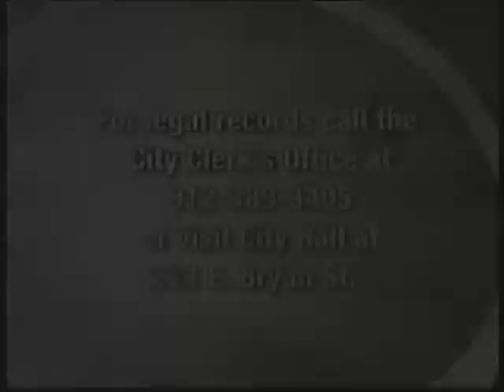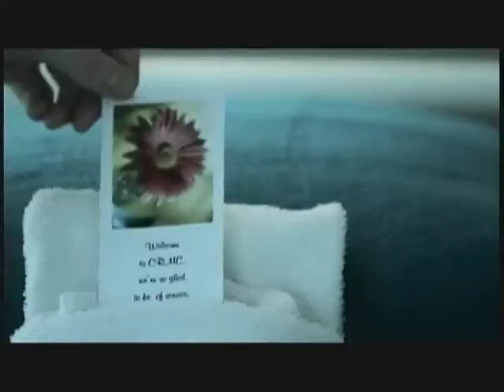City of Douglas Commission Meeting, October 13, 2014 Part 1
City of Douglas Commission Meetings are normally held the 2nd and 4th Monday each monthly unless publicized differently.  Meetings are held at City Hall, 224 E. Bryan Street, Douglas, GA.